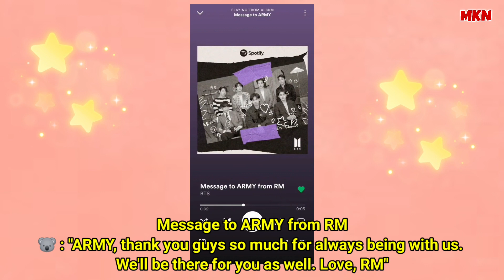BTS Spotify Message to ARMYs - BTS New Spotify Interview - Spotify Purple U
Topic:

BTS Spotify Message to ARMYs

BTS New Spotify Interview
Spotify Purple U

BTS Spotify

In anticipation of BTS' newest anthology album, Proof, coming out June 10, Spotify launched SpotifyPurpleU, an immersive microsite experience, to build excitement among new and longtime listeners. The site will be available in eight languages: Korean, Thai, Bahasa, Japanese, English, Spanish, Portuguese, and, on June 10, Arabic.

SpotifyPurpleU features exclusive band content, messages from the members, and a countdown to the highly anticipated album release. The site also gives fans the chance to create personalized MyBTSProof share cards based on their favorite songs, which they can then post to social media to celebrate with ARMY members around the world.

Starting June 3, the BTS ARMY can also spot SpotifyPurpleU billboards around the world, including in South Korea, the United States, Brazil, Mexico, India, Japan, the Philippines, Indonesia, Thailand, and Vietnam.